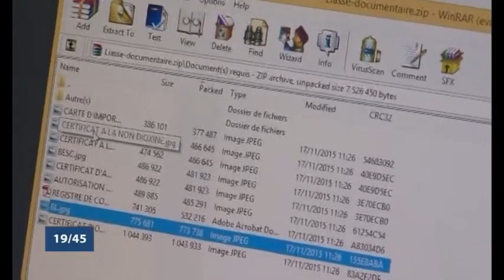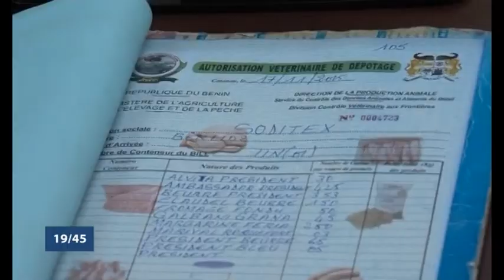Le 19/45 du 27 janvier 2018 avec Armel DOSSOU KAGO